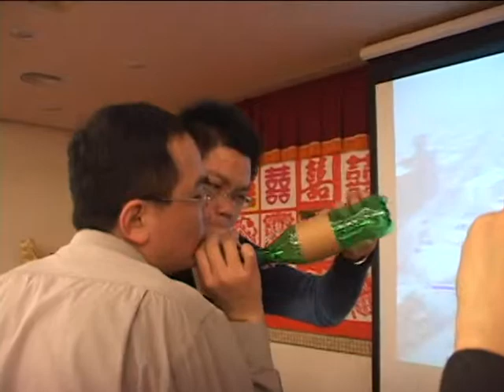2009年1月18日樂恩診所尾牙